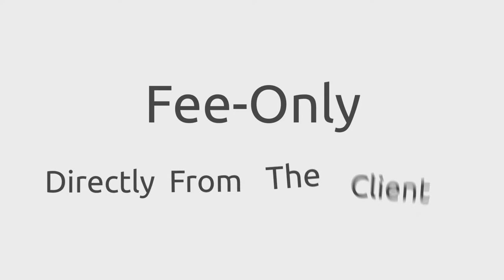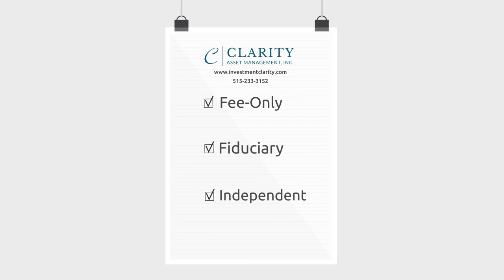Clarity Asset Management, Inc. - Fee Only, Fiduciary, Independent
The Clarity Asset Management Team is committed to our clients and to always doing good. for more information.